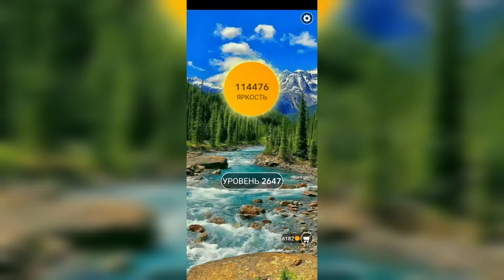Word / Слово Крест: Поиск русского кроссворда / Уровень 2647